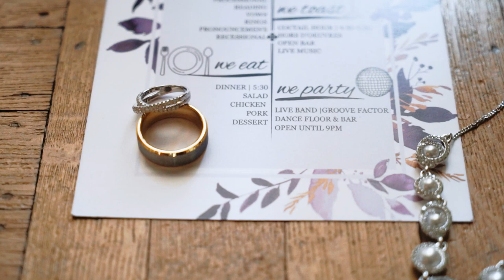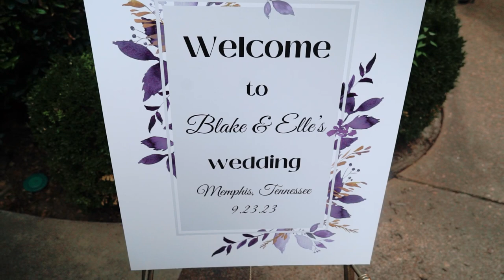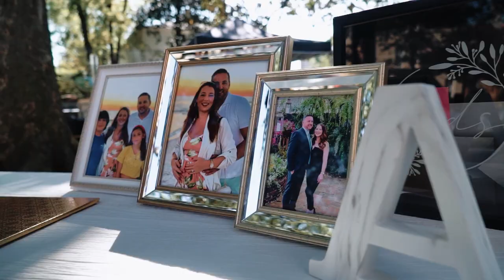Eleonora & James Wedding Highlights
Eleonora & James |  9.23.23  |   Woodruff-Fontaine House Museum, Memphis, TN

6 hours photography & videography coverage + audio of vows & speeches + aerial drone coverage

▬ Social Media ▬▬▬▬▬▬▬▬▬▬▬▬▬▬▬